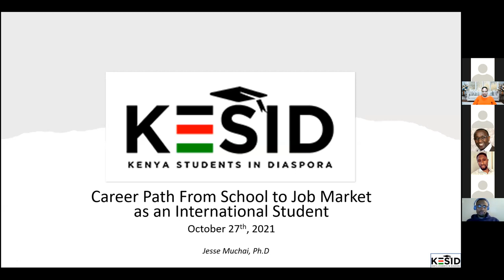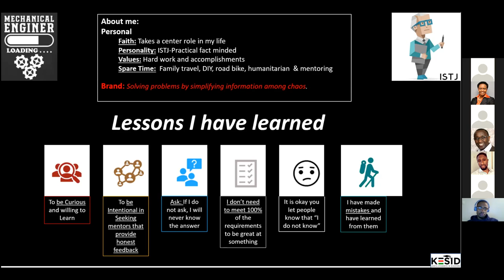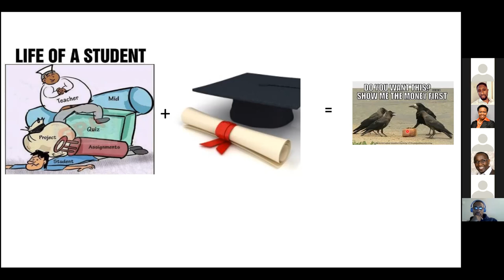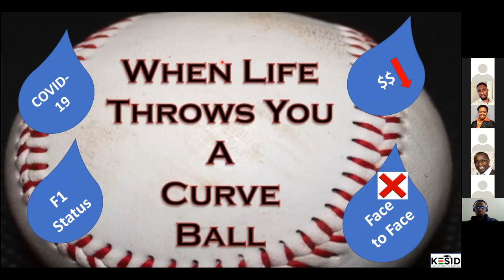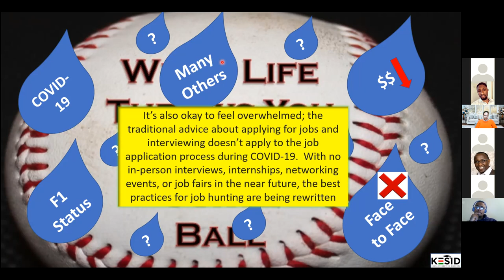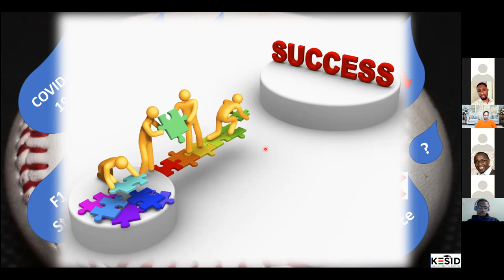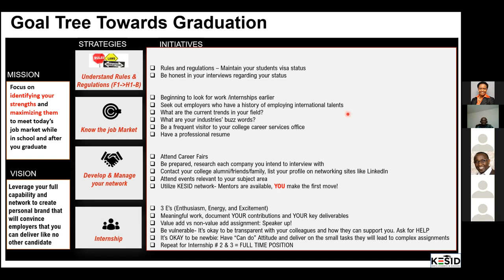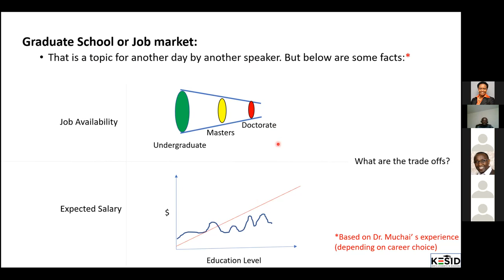KESID CAREER PATH FROM SCHOOL TO JOB MARKET AS AN INTERNATIONAL STUDENT PRESENTATION BY DR. MUCHAI